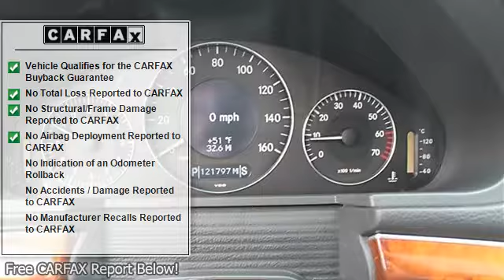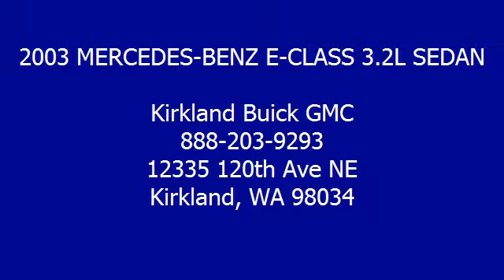2003 MERCEDES-BENZ E-CLASS 3.2L SEDAN - Kirkland Buick GMC - Kirkland, WA 98034 - 15117D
For Sale: 2003 MERCEDES-BENZ E-CLASS 3.2L SEDAN
VIN: WDBUF65J23A177831
Engine: 3.2L V6 GAS
Drivetrain:
Transmission: Automatic
Mileage: 121,722
Color: GREY (exterior) Charcoal (interior)

Features:
Two Thousand Three MERCEDES BENZ E320 SEDAN EQUIPPED WITH MOONROOF, LEATHER SEATING, DUAL POWER SEATING, DEEP DISH PREMIUM WHEELS WITH MATCHING MERCEDES EMBLEMS, TINTED WINDOWS AND WELL TAKEN CARE OFF!  DRIVE IN STYLE, THIS WILL FIT EVERYONE'S BUGET!  HURRY, ONLY IN KIRKLAND!